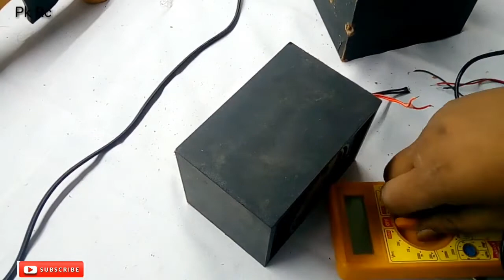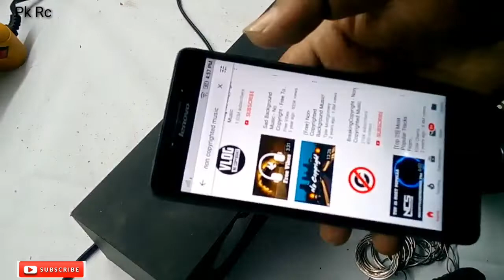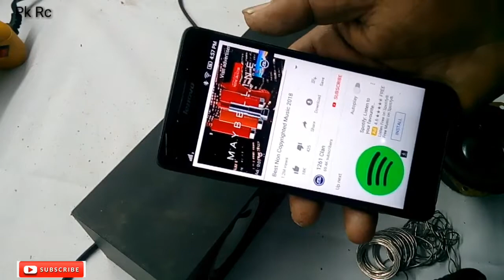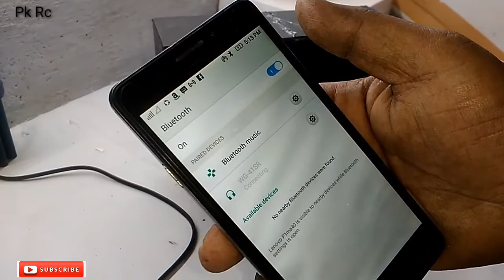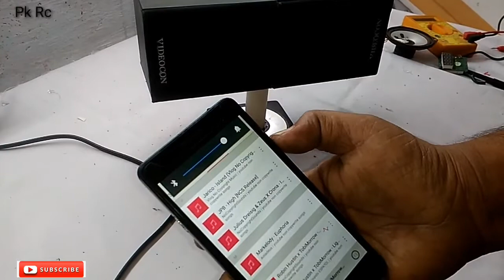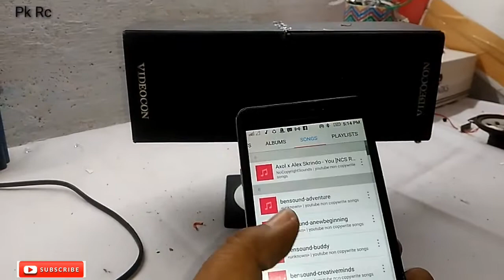how to make Bluetooth boombox Speaker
dosto video mai sabhi saman electronic shop se purchase ki gyi hai

dosto kisi bhi electronic se releted koi bhi dought ho to ap mujhe comment ya insta pr msg kar skte hai

audio board